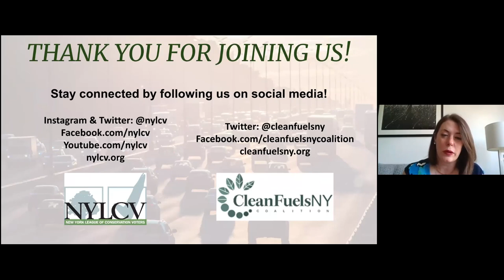Webinar on clean fuel standard